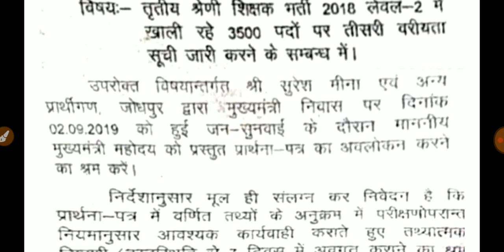Reet bharti 2018 3rd waiting list,reet level 2 3rd waiting list today latest news